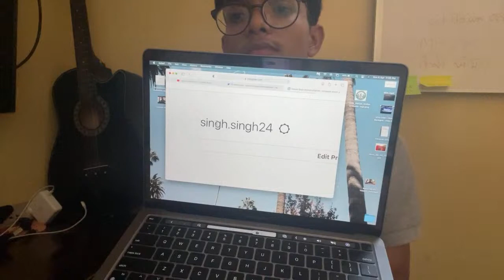Highlight 28:00 – 33:00 from DAVV NEWS TODAY OPEN BOOK EXAM FOR FINAL YEAR IS IT POSSIBLE? LIVE